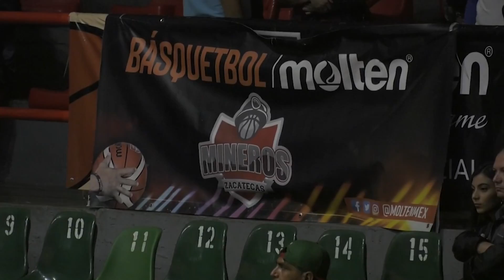LNFT Cuarto juego Fuerza Regia vs Mineros